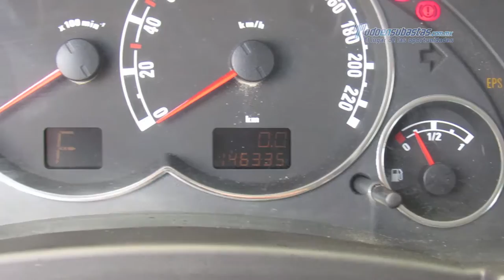Chevrolet - Saprk LTZ 2012 - CC579174